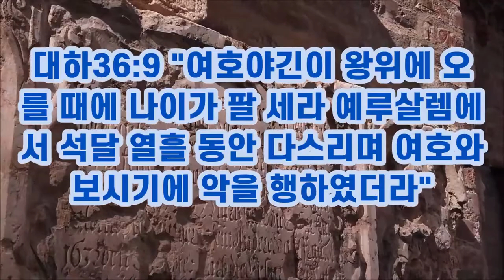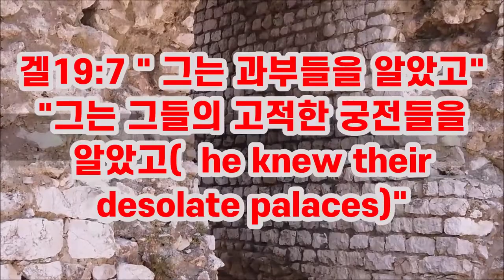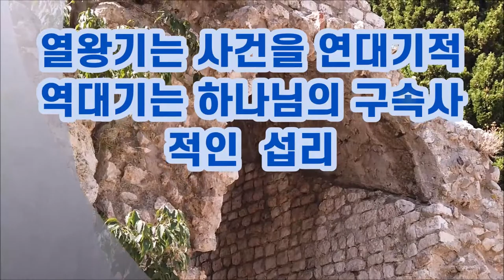8세 아이가 무엇을 할수 있을까?(요시야 여호야긴) What could an eight-year-old child do? (Josiah and Jehoiachin)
요시야와 여호야긴은 8세에 왕위에 올라서 18세에 통치를 시작했습니다.
그런데 요시야는 남유다의 불신앙과 우상숭배를 척결하고 성전을 수리하고 신앙을 개혁하는 선정을 행했고 여호야긴은 우상숭배와 악행을 행하여 남유다를 극도의 타락으로 떨어뜨렸습니다. Josiah and Jehoiachin ascended the throne at the age of eight and began to rule at the age of 18.
However, Josiah made the right decision to eradicate unbelief and idolatry in southern Judah, repair the temple, and reform the faith, while Jehoiachin committed idolatry and evil deeds, dropping southern Judah into extreme corruption.